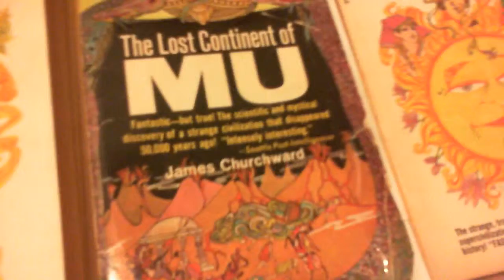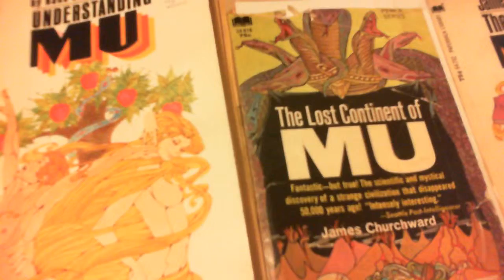The Unforeseen Beasts Series is not racist; However, some of the sources are controversial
Our "CHOOSE YOUR OWN STORY" book series will not be racist.  However, the main sources for book one will have content that may be interpreted as being racist.  That's because we have to stay true to our source material.